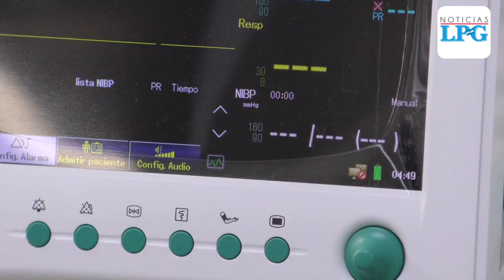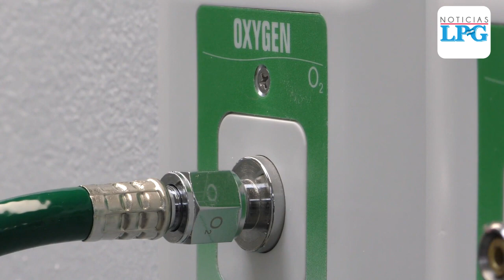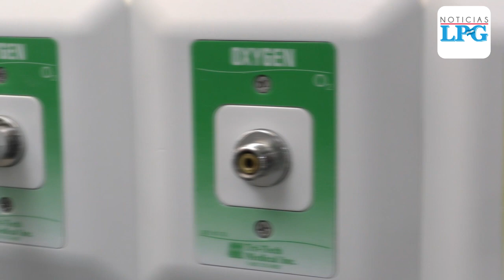Nayib Bukele inaugura primera fase de Hospital El Salvador pero sin operar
El presidente salvadoreño Nayib Bukele inauguró la noche del domingo 21 de junio la primera fase del nuevo hospital El Salvador, el cual se adecuó en las instalaciones del Centro Internacional de Ferias y Convenciones (CIFCO), con una inversión de 25 millones de dólares.

¡Visítenos!